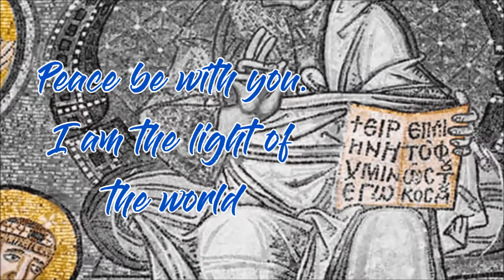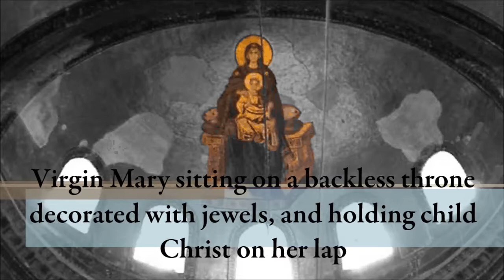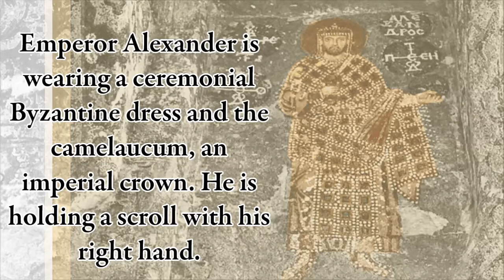HAGIA SOPHIA Mosacis: Uncovered Mosaics of Hagia Sophia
HAGIA SOPHIA Mosacis: Uncovered Mosaics of Hagia Sophia... We are going to show Hagia Sophia  mosaic images and information about  their locations.

Hagia Sophia Mosaic of christ, Mosaic of Virgin Child, Hagia Sophia Dome Mosaic, Emperor Mosaic, Dome Angel Mosaics, Apse Mosaic

List of Mosaics in Hagia Sophia Istanbul Turkey:
VI. Leon Mosaic (Emperor Door Mosaic)
Sunu Mosaic
Apse Mosaic
Two Angels on the Apses
Dome Angel Figures of Hagia Sophia
Patriarch Mosaics on the Tympanum
Deisis Composition
Komnenos Mosaic
Zoe Mosaic
Emperor Alexander Mosaic
Mosaics in the Priest Rooms

History of Hagia Sophia: The Hagia Sophia, the biggest church constructed by the East Roman Empire in Istanbul, has been constructed three times in the same location. When it was first built, it was named Megale Ekklesia (Big Church); however, after the fifth century, it was referred to as the Hagia Sophia (Holy Wisdom). The church was the place in which rulers were crowned, and it was also the biggest operational cathedral in the city throughout the Byzantine period.

Video by Turkey Travel Tips :)